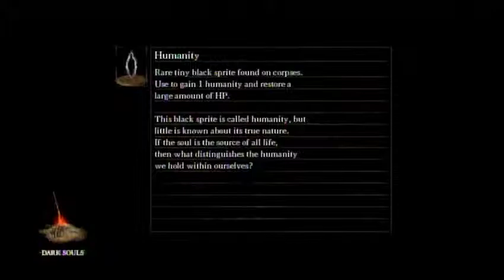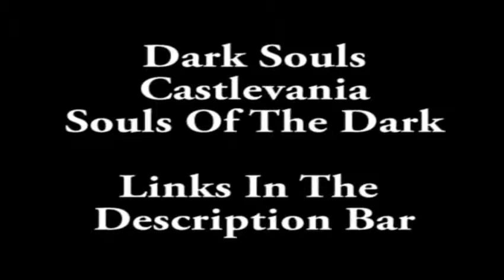Dark Souls: Castlevania SOTD | Episode 16 | "Dracula's Castle!"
"This is...Dracula's Castle?"

ADD BlankTriggerGamers on Facebook!

Welcome to Castlevania: Souls Of The Dark

This is a roleplaying build I made to make the game more challenging and interesting.